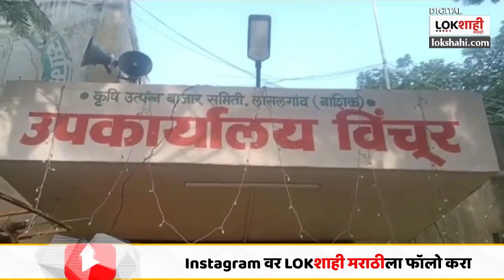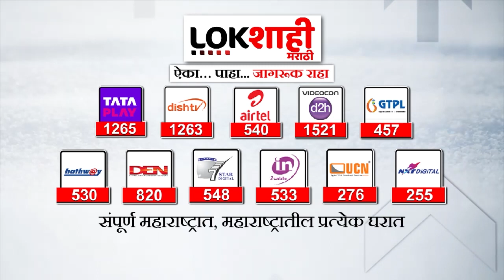बातमी बळीराजाची | Lokshahi Marathi | 29 September 2023 | Batmi BalirajaChi | Marathi News